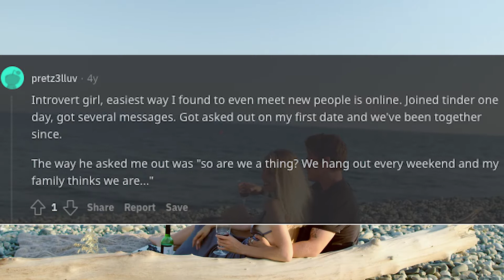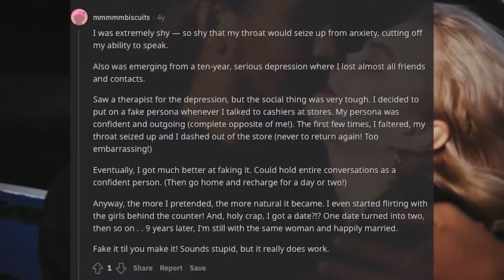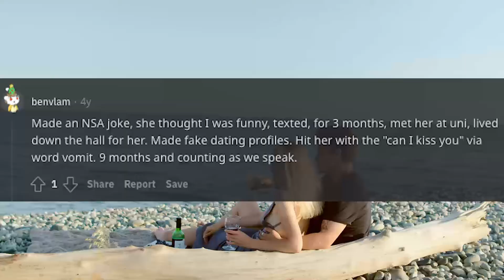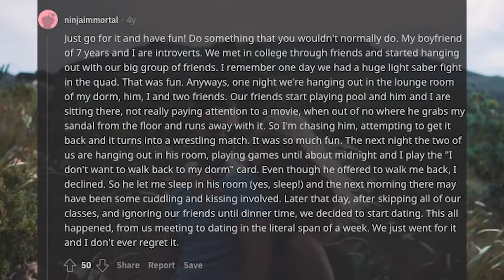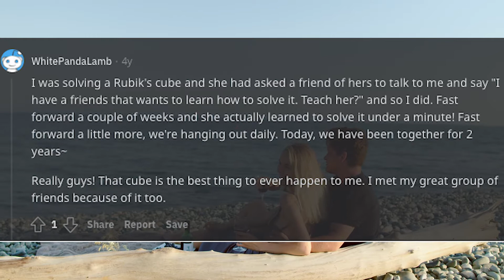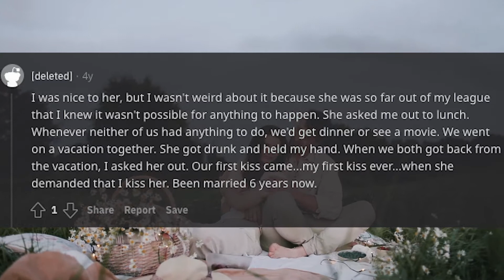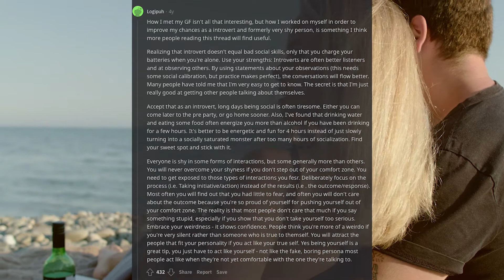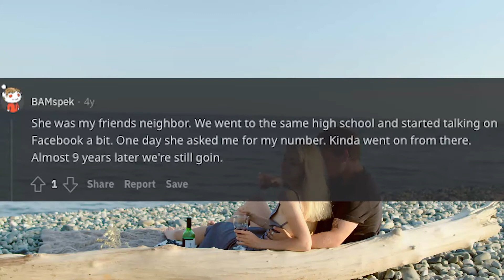How Did You Meet Your Girlfriend? - Part 12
Introverts, how did you meet your girlfriend?